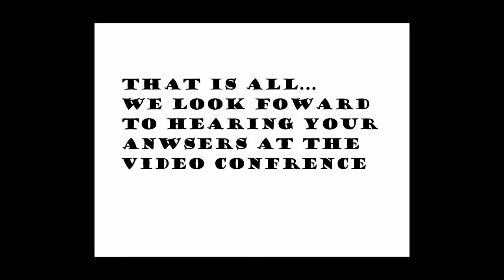I Feel Feel Very European Today! Questions for the Turkish team from Slovenia:)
We are looking forward to hearing your answers soon! :)